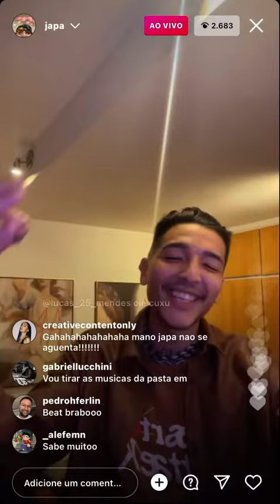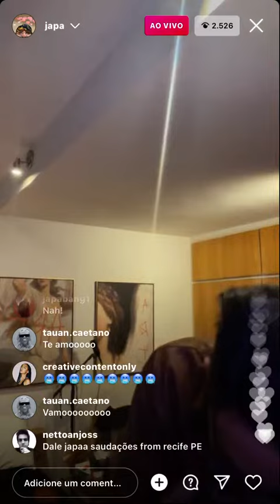Japa - playboy Prévia 1